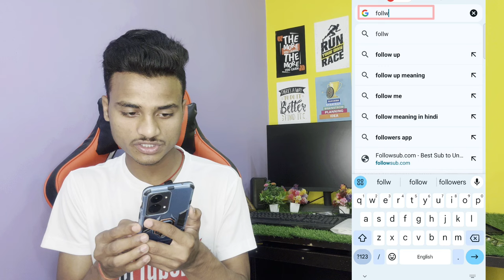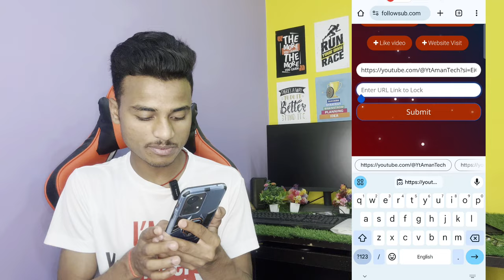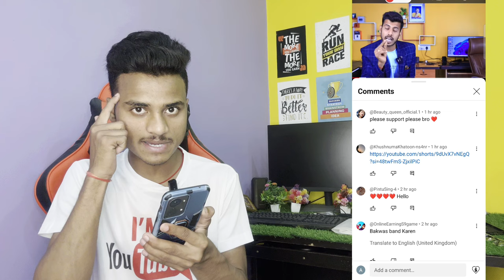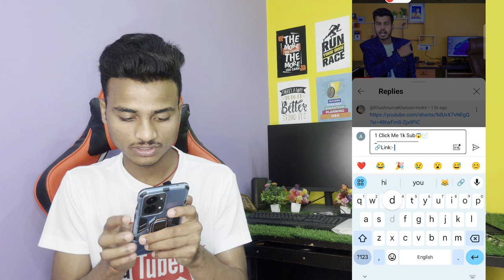🤯Subscriber Trick (101% Working) Subscriber kaise badhaye | how to increase subscribers on youtube